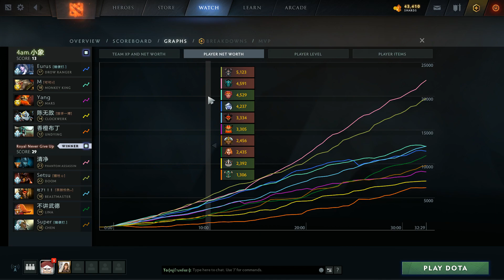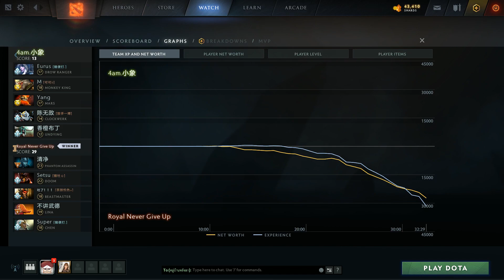[Dota2] 4AM⚔️Royal Never Give Up (Bo3) เกม1🏆CDA-FDC Professional Championship - รอบ Playoffs สายบน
4AM มากับดราฟโถมอีกแล้ว Drow Ranger + Undying ชวนทะเลาะ Monkey King มาเพื่อชนะเลน ปะทะ RNG Chen (item drum) เร่งความดุฝูงสัตว์ combo คู่ Beastmaster เปิดฉากอย่างเด็ดขาดด้วยพลังเงินของ DOOM รีด DMG ไวจบ fight อย่างรวดเร็ว

ทัวร์ 🏆CDA-FDC Professional Championship พบกันระหว่าง 4AM⚔️Royal Never Give Up (patch 7.27d)

เริ่มดราฟ -  01:04
เริ่มเกม    - 11:34

Elephant.4AM
Carry - Eurus // Mid - Somnus丶M // Offlane - Yang // Sup 4 - fy // Sup 5 - RedPanda

Carry - J // Mid - Setsu // Offlane - Srf // Sup 4 - FelixCiaoBa // Sup 5 - Super